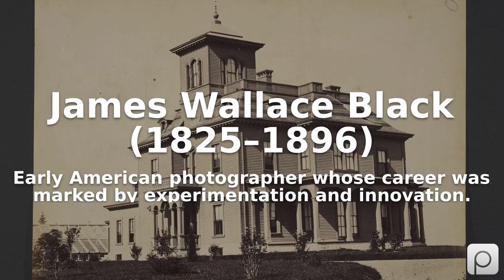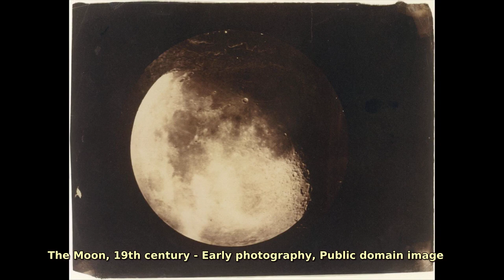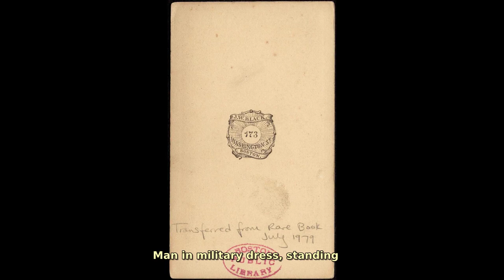James Wallace Black (1825–1896). Find public domain images of James Wallace Black (1825–1896) at ...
Early American photographer whose career was marked by experimentation and innovation.